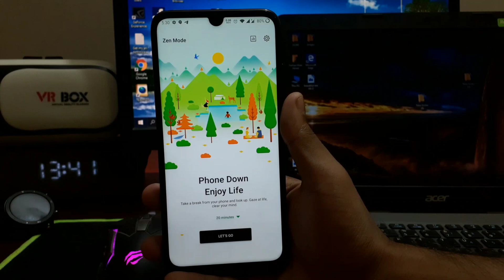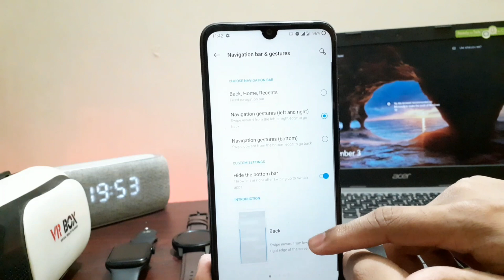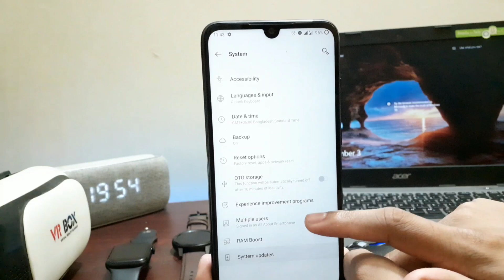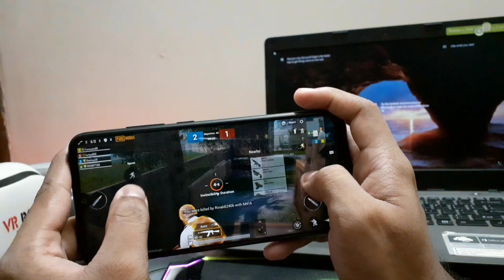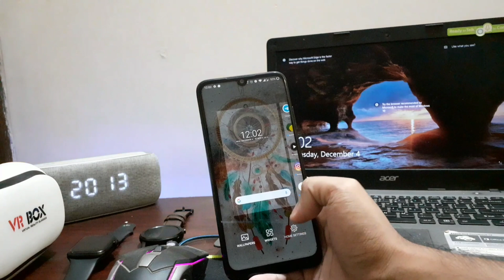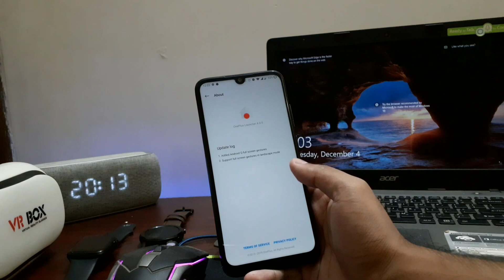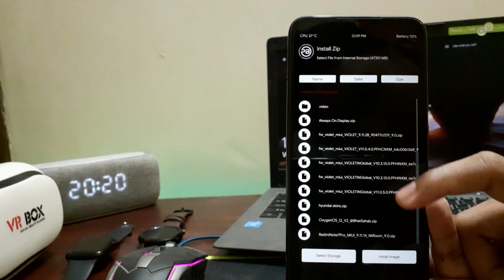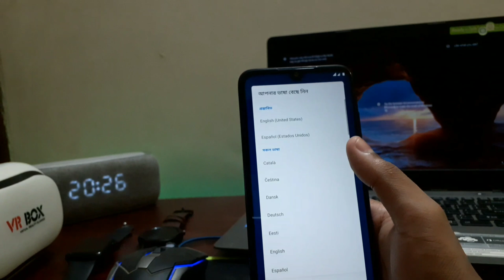Oxygen os 10 rom for redmi note 7 pro Review & Installation process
Oxygen os latest build has launched for redmi note 7 pro and some other devices.This rom is based on the latest android 10.This latest oxygen os has come with some new cool features and system improvement.Watch the full video and installation process also.If you skip any step your device may brick.

Note: We are not responsible for any damage of your phone.so flash the rom at your own risk.

Installation process:
1.Wipe
2.Flash the latest indian global firmware
3.Flash rom and enjoy.

(You may need to clean internal storage..check on Xda website)